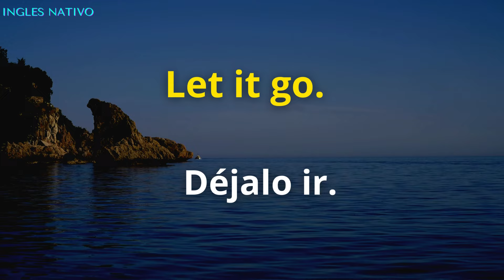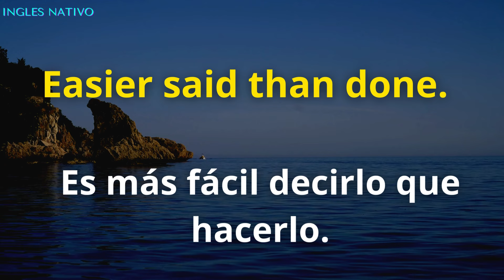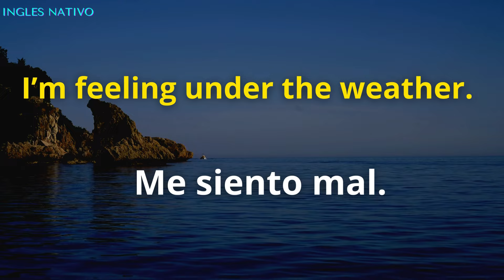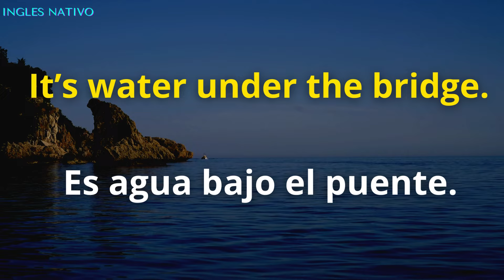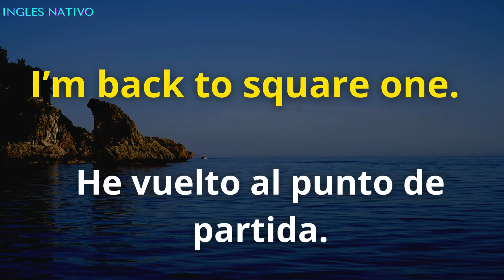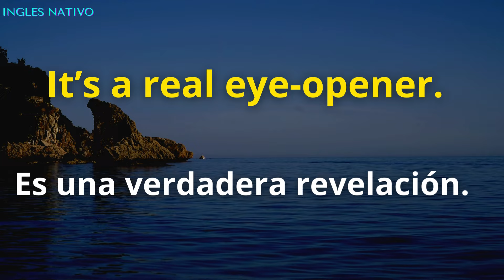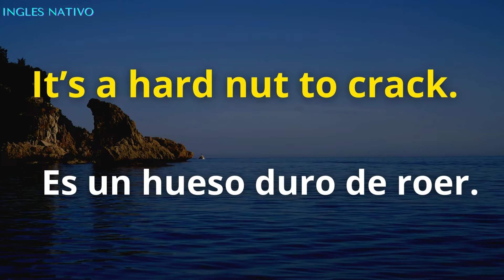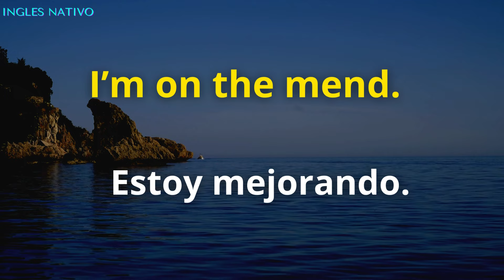Expresiones en ingles mas utiles para aprender ingles / expresiones de uso comunes.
Si memorizas estas expresiones dominas el ingles facil y rapid